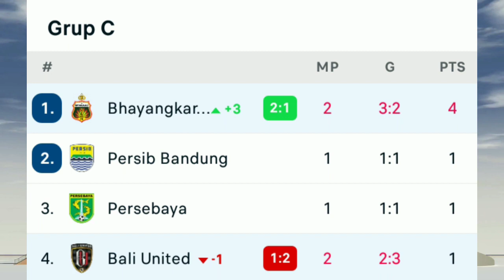Bali United vs Bhayangkara FC Live Score Updates No Highlights - Hasil Piala Presiden 2022 (1-2)